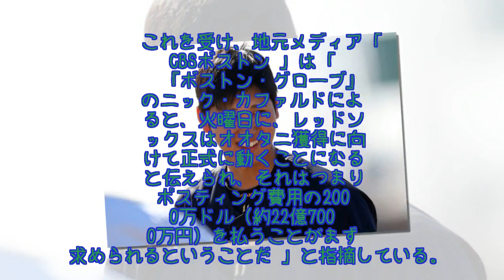Rソックスも大谷争奪戦「正式に」参戦 地元メディア「最も魅力ある有望株」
日本ハムからポスティングシステム（入札制度）でメジャー挑戦に踏み切ることを表明した大谷翔平投手について、レッドソックスも争奪戦に参戦することが「正式に」決まったと地元メディアが報じた。過去に多くの日本人投手が在籍してきた強豪球団は、環境面でもプラス要素が多いとしている。